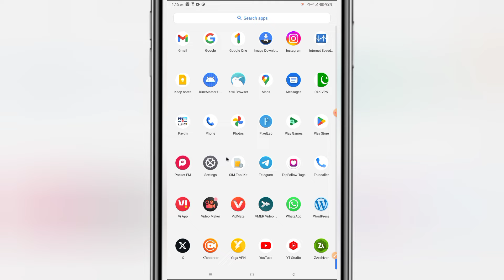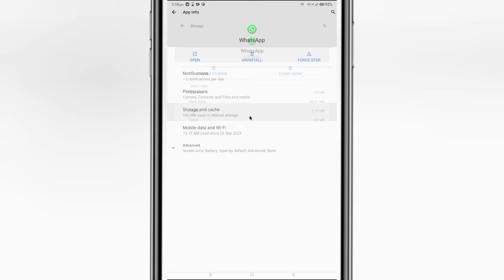how to fix whatsapp was unable to start the camera if you continue to experience issues 2024